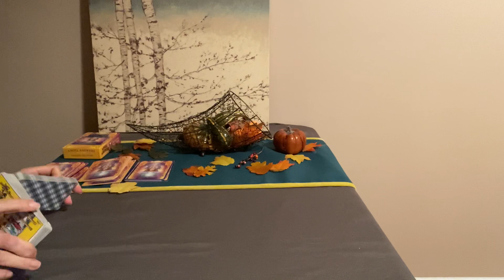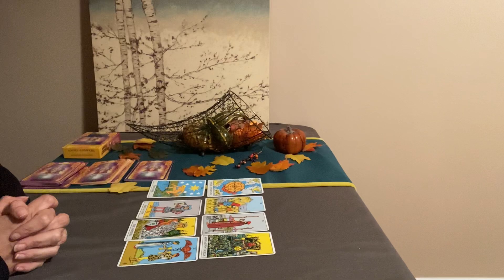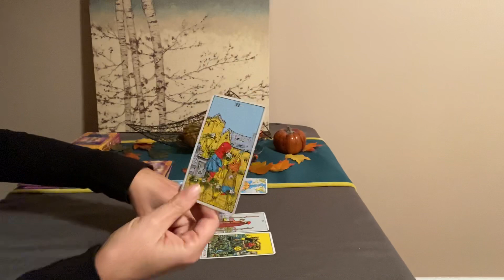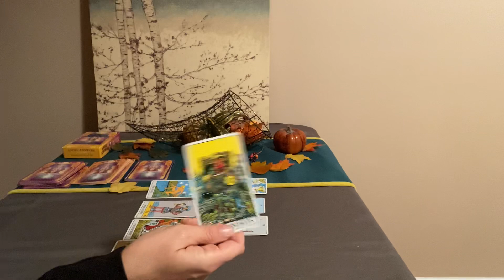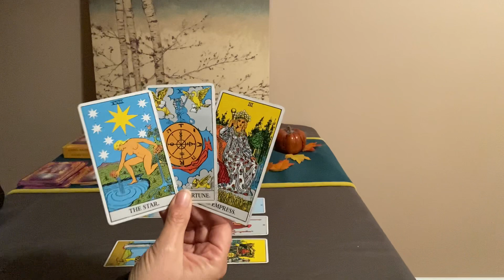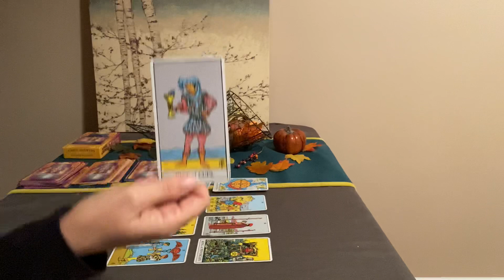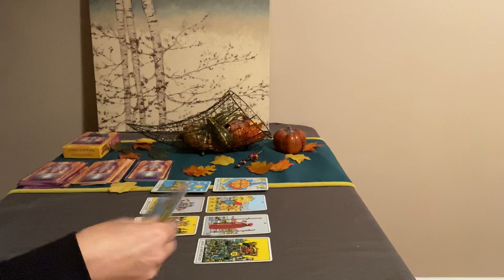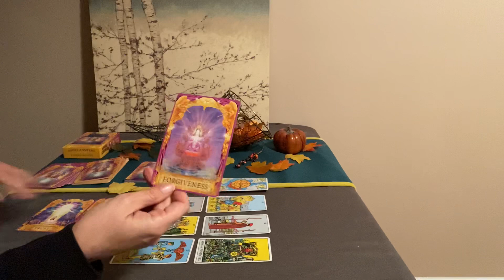AQUARIUS Weekly Tarot November 1-8–Beautiful turn of events❤️🌎💰